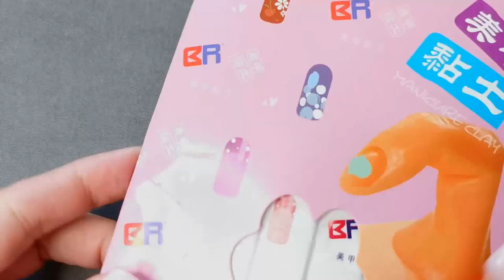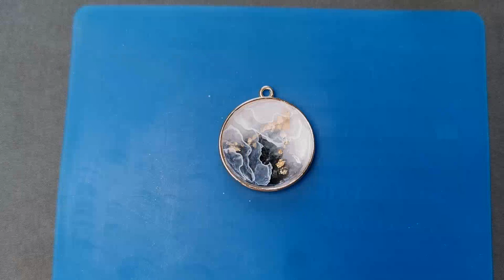DIY UV Resin Black & White Crystal stone jewelry set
Detailed video instructions for creating a ring and pendant from UV resin with an unusual black and white pattern that imitates the texture of crystal stone. The pattern is created by hand using colored gel polishes, gold foil and watercolors.